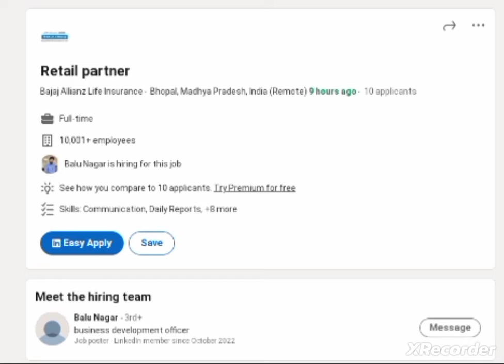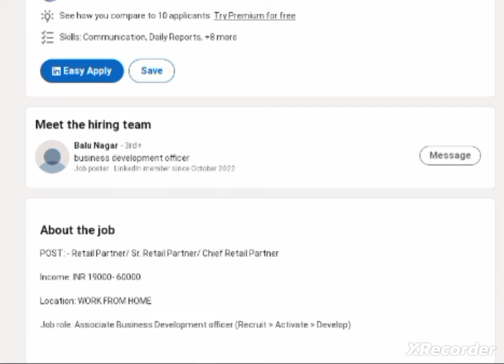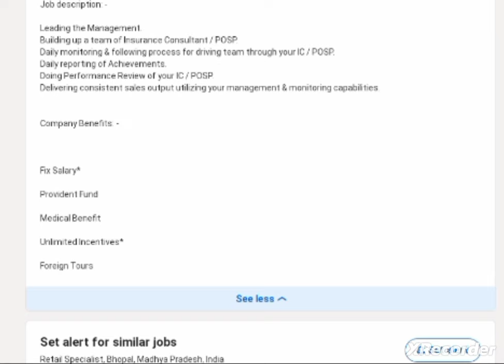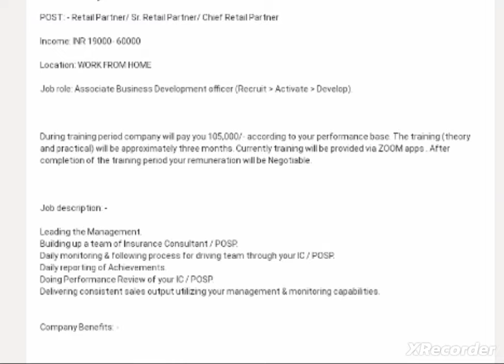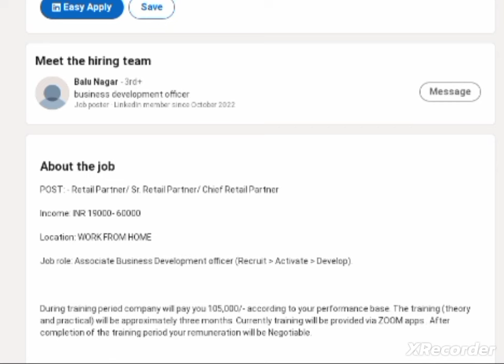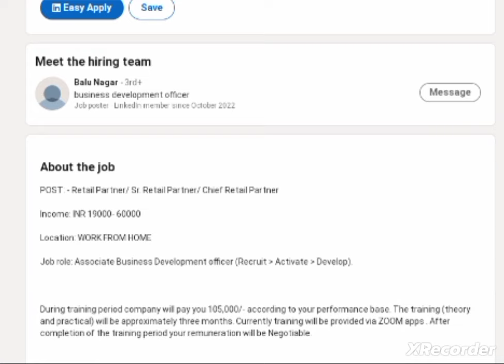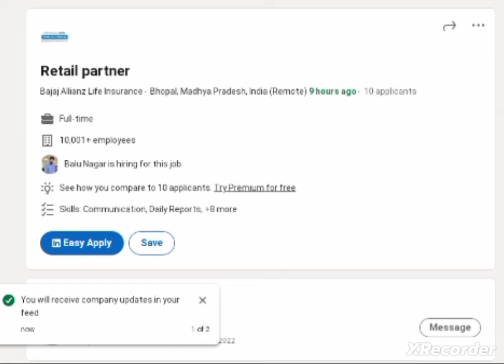Bajaj Allianz Life Insurance Advisor, Retail Partner, Team Leader, Sales Officer, Remote Job,